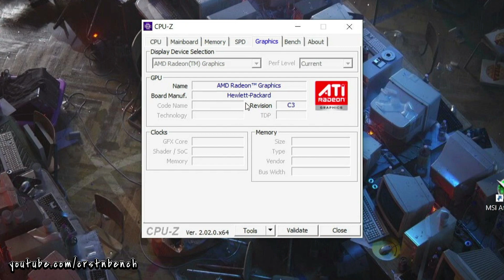AMD Ryzen 3 5300U \ AMD Radeon Graphics \ Call of Duty: Modern Warfare II 2022 - benchmark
Modern Warfare II 2022 is running ok on the 5300U \ Radeon Graphics. I recommend playing at FSR performance mode to get stable more than 30FPS on average.

⭐Tested system:⭐
▪ HP Pavilion Laptop 15-eh1732ng
▪ AMD Ryzen 3 5300U
▪ 16 GB RAM 3200MHz dual-channel (2x8GB)
▪ 39.6 cm (15.6 "), FHD (1920 x 1080), 250 Nits, 45% NTSC
▪ AMD driver: Adrenalin 22.5.1 Optional